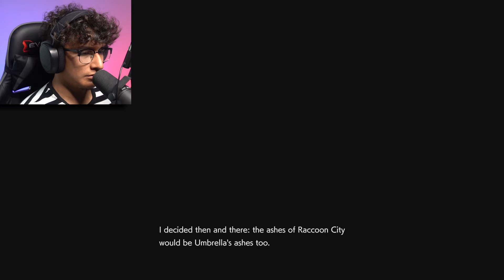MASSIVE Rail Gun! - Resident Evil 3 #12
Hey Gamers its JXMES! In todays video we Continue our ResidentEvil3 Lets Play!